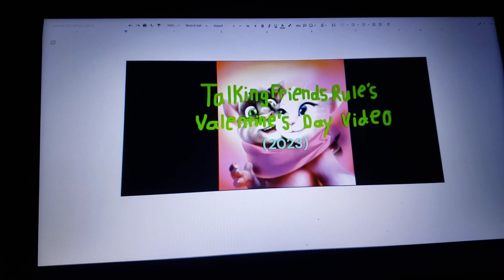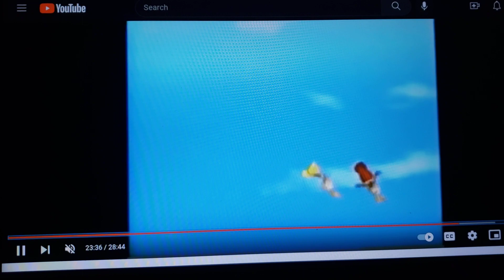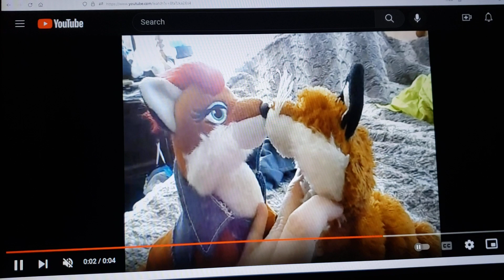First VMV (2023) Love and Happiness (Toots Hibbert Style)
song love and happiness

song sung by toots hibbert

clips/years/companies
tom and angela: you get me (@2012 Disney)
yo-kai watch (yo-kai babblong; @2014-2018 olm inc/tv Tokyo)
yo-kai watch shadowside the movie: resurrection of the demon king (@2017 olm inc)
yo-kai watch (the life-eating jorougumo; @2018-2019 olm inc/tv Tokyo)
yo-kai watch: forever friends (@2018 olm inc)
mario power tennis (@2004 Nintendo)
super mario party (@2018 Nintendo)
little einsteins (ring around the planet; @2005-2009 Disney)
bubble guppies (firefighter gil to the rescue; @2011- nickelodeon)
ferngully: the last rainforest (@1992 20th century fox)
George of the jungle (@1997 Disney)
the amazing world of gumball (the shell; @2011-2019 cartoon network)
jelly jamm (back up; @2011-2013 vodka capital)
Marvin the monkey (@2015)
molly of Denali (snowboarding qyah style; @2019- pbs)
Xavier riddle and the secret museum (I am George Washington, I am wilma Rudolph & I am ella Fitzgerald; @2019- pbs)
bluey (@2018- ludo studio/bbs)
tails from the ark: honk if you're special (@2000 treetop studios)
the flight before christmas (@2008 the weinstein company)
a bug's life (@1998 Disney/Pixar)
tom & jerry (smitten kitten; @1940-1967 mgm)
Cinderella III: a twist in time (@2007 Disney)
how murray saved Christmas (@2014 universal/nbc/rough draft studios)
webkinz valentine's day (@2016 drew g. productions/webkinz studio)
sinbad: legend of the seven seas (@2003 DreamWorks)
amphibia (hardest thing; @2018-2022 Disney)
scooby-doo! stage fright (@2013 Warner bros)
pocoyo (nina; @2005- zinkia entertainment)
brother bear 2 (@2006 Disney)
little nemo: adventures in slumberland (@1989 Tokyo movie shinsha)
the princess and the goblin (@1990 pannonia film studio)
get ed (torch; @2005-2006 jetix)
puppy dog pals (wedding cake kahunas; @2017- Disney)
Wallace & gromit: the curse of the were-rabbit (@2005 aardman/DreamWorks)
a matter loaf and death (@2008 aardman)
w.i.t.c.h. (the final battle & z is for zenith; @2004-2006 Disney/sip animation)
the fearless four (@1997 Warner bros)
the pebble and the penguin (@1995 mgm)
strawberry shortcake: berry in the big city (meet huckleberry pie; @2021- wildbrain)
chicken run (@2000 aardman/DreamWorks)
the king and i (@1999 Warner bros)
disenchanted (@2022 Disney)
the scarecrow (@2000 Warner bros)
the thief and the cobbler (@1995 miramax)